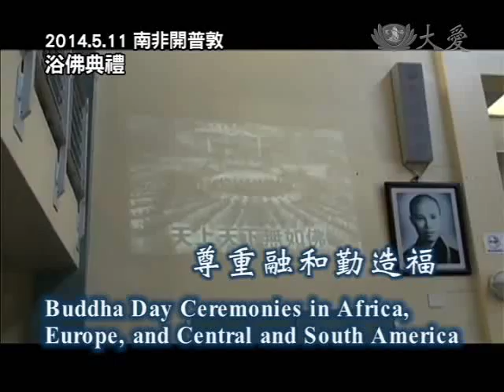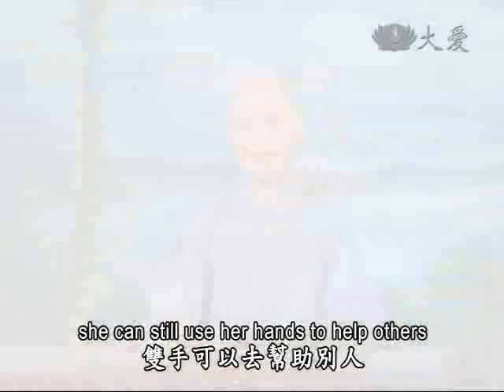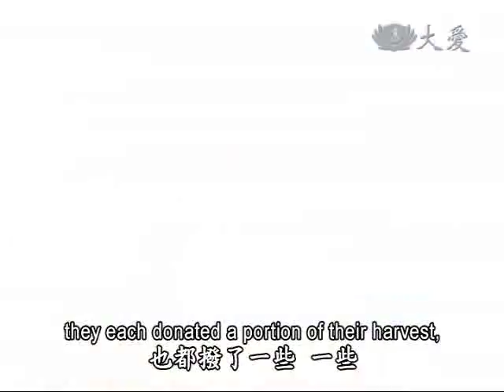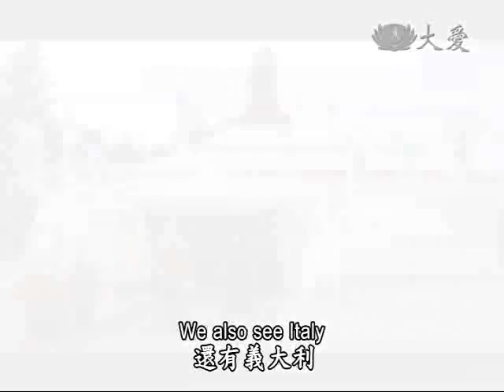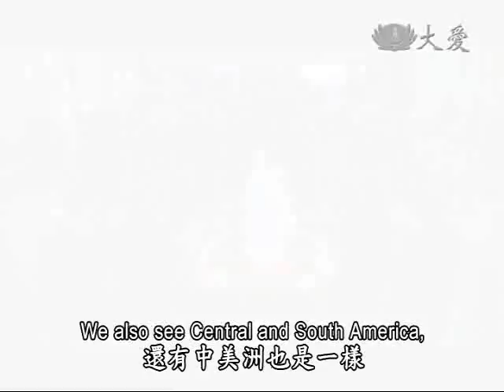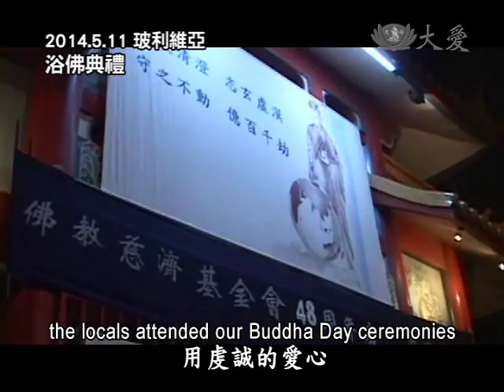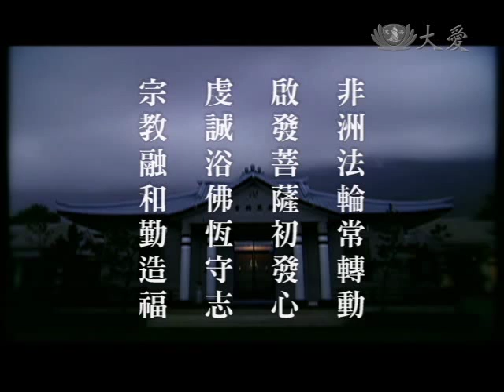2014.05.14 Buddha Day Ceremonies in Africa, Europe, and Central and South America